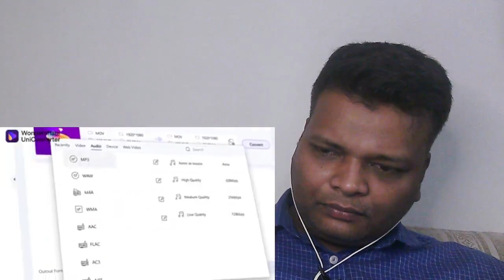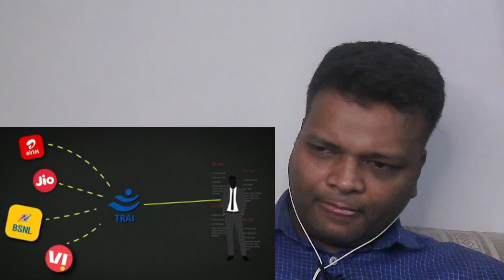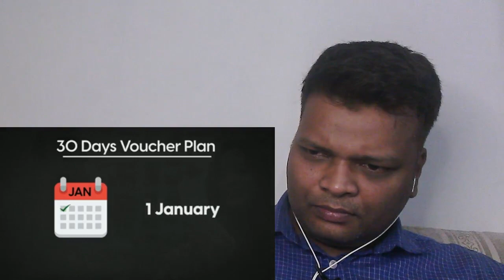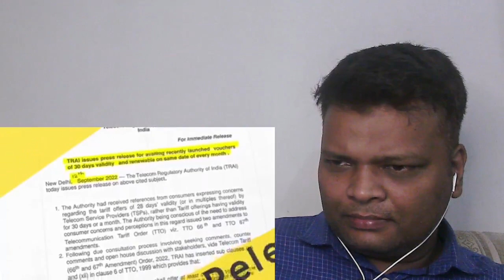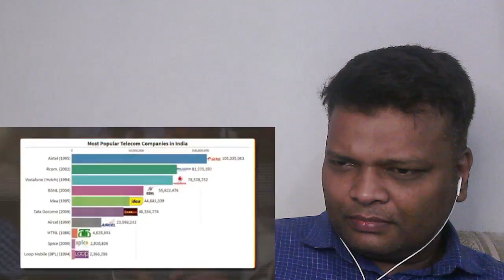GREAT NEWS! Govt's New Plans EXTEND Mobile Recharge Validity For Everyone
I will give credit to the guy who makes this beautiful video

  I will remove my video thanks ❤

Reaction to banta hai!